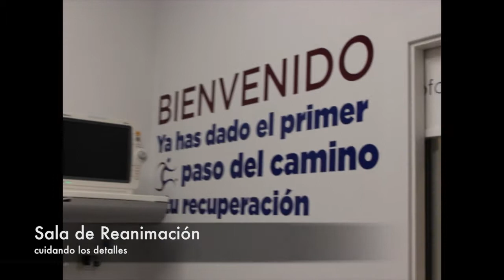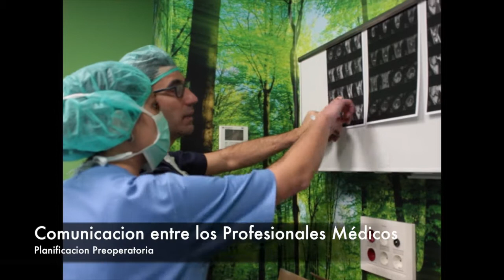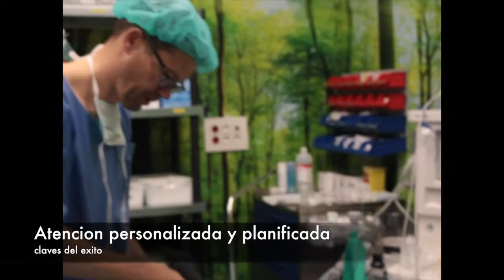Conoce nuestra Area Quirúrgica a través de un lesionado de rodilla.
Conoce nuestra Area Quirúrgica a través de un lesionado de rodilla. Expertos en lesion deportivas. Nuestro protocolo de recepción, área del paciente, quirófano con todos los medios y alta precoz.
Especialista en Traumatologia ,Cirugía Ortopédica y Terapias Biológicas
Experto en Ecografia Aparato Locomotor y Terapias Ecoguiadas
Máster Nacional en Traumatologia Deportiva

Somos una clínica avalada por 4 generaciones de Traumatólogos que hemos dado nombre y sello de identidad a nuestra pasión: la Traumatología tanto Deportiva como la Cirugía Ortopédica, en definitiva, la ciencia que permite que nuestros cuerpos puedan seguir respondiendo a las exigencias y objetivos de nuestro día a día.

Nuestro clientes son deportistas de alto nivel que quieren recuperarse cuanto antes de sus lesiones, personas que no han obtenido el resultado esperado tras su cirugía (2º opinión media) y cualquier persona que quiera mejorar y progresar en su día a dia.

Learn about our Surgical Area through a knee injury. Experts in sports injuries. Our reception protocol, patient area, operating room with all the means and early discharge.
Specialist in Traumatology, Orthopedic Surgery and Biological Therapies.
Expert in Locomotor System Ultrasound and Ultrasound-guided Therapies.
National Master in Sports Traumatology.

We are a clinic backed by 4 generations of orthopedic surgeons who have given name and seal of identity to our passion: Sports Traumatology and Orthopedic Surgery, in short, the science that allows our bodies can continue to respond to the demands and objectives of our day to day.

Our clients are high-level athletes who want to recover as soon as possible from their injuries, people who have not obtained the expected result after surgery (2nd average opinion) and anyone who wants to improve and progress in their daily lives.